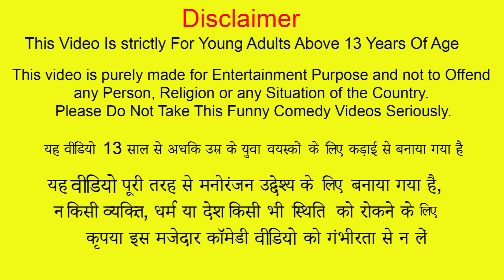गरीब का एसी Garib Ka AC Hindi Kahani Moral Stories Garib AC Hindi Kahaniyan New Funny Comedy Video